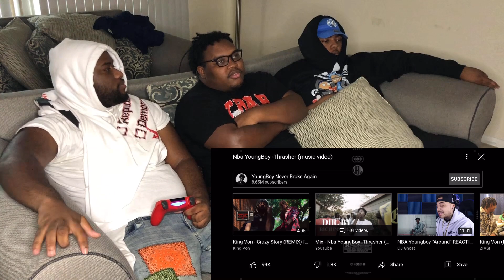YOUNGBOY IS ALREADY GOAT ? // NBA Youngboy - Thrasher // REACTION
Drew: @_therealac3
Dame: @dameahfool
Del: @mencio__